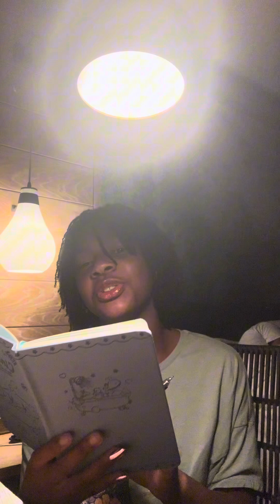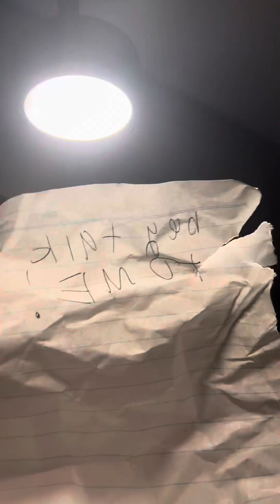Pov sassy girl talks to u